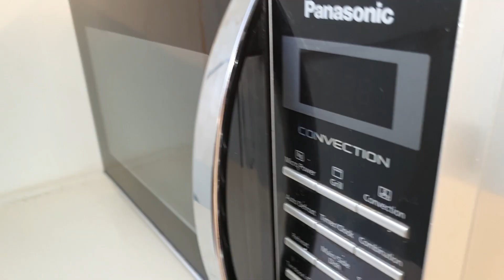Will a phone receive a call from inside a microwave?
This is an interesting video for kids.
⚠⚠Warning: Electricity can be dangerous, take necessary precautions.⚠⚠
I am not responsible for how the information in this video is being used.
Filmed with: Galaxy Note 10

⏲Timestamps⏲
00:00 A dumb intro
00:14 About the insulation of a microwave
00:20 OMG Hypothesis
00:28 About the phone
00:38 Experiment
01:27 Conclusion
01:47 Coffin dance made by Davie504 on his bass.